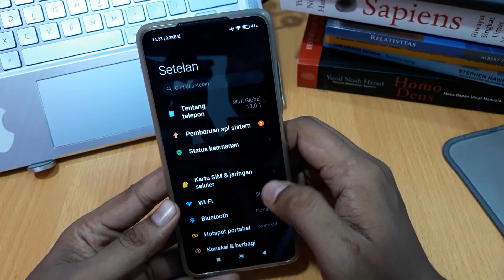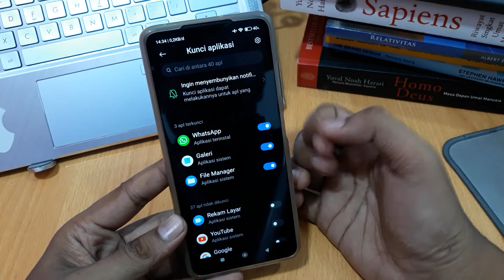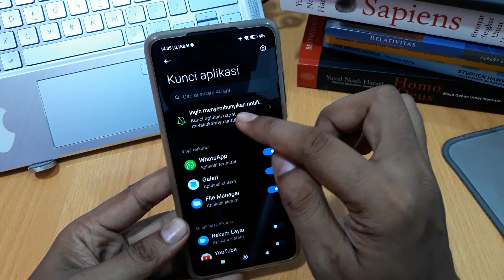Cara Mengunci Aplikasi di HP Poco F4